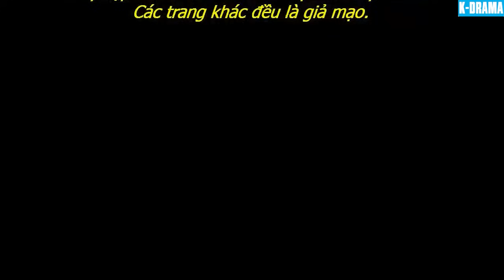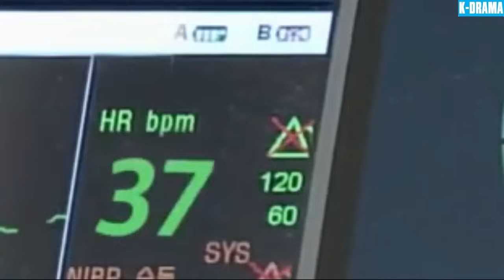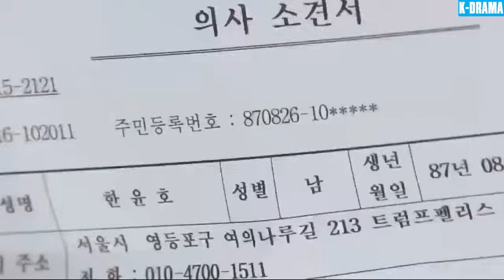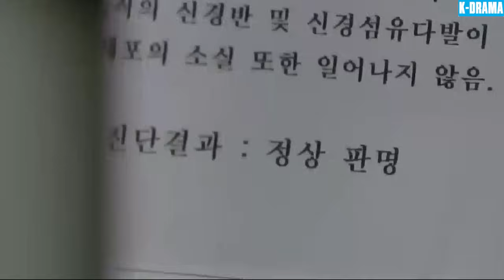DUYÊN PHẬN TRÊU ĐÙA - Tập 91 | Phim Mới 2024 [Lồng Tiếng] | Phim Tâm Lý Tình Cảm Hàn Quốc Hay Nhất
👉 Tên Phim: DUYÊN PHẬN TRÊU ĐÙA
👉 Lịch Chiếu : 10h00, 10h40, 11h20, 12h00 Hàng Ngày